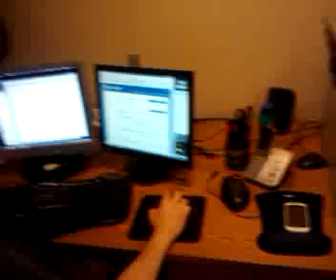Ta soleado!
Clima segun el Pollo